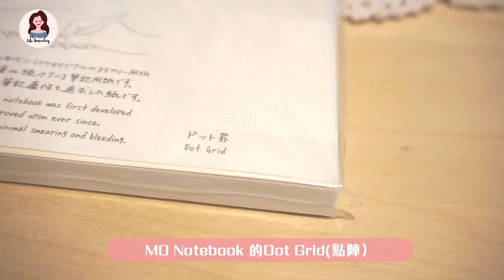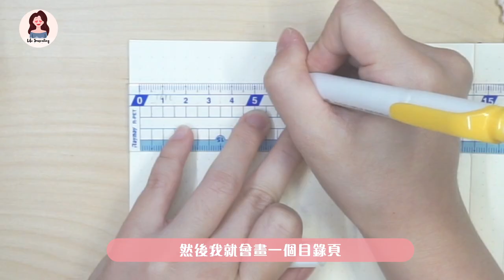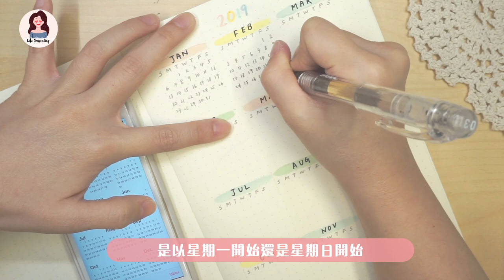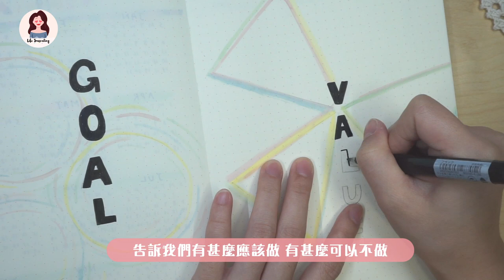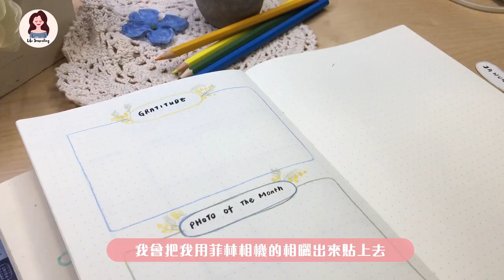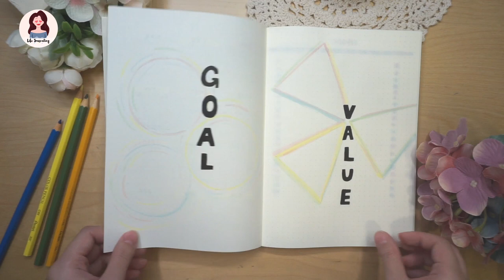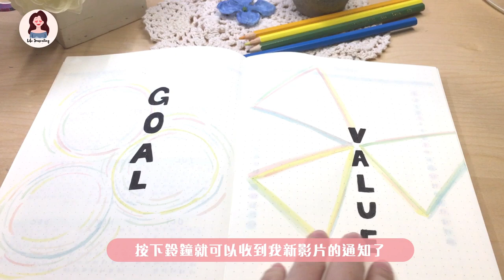2019 Bullet Journal Setup｜用咩手帳？寫錯點算？｜ 一月手帳設計｜Edith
2019 年齊來寫手帳吧～